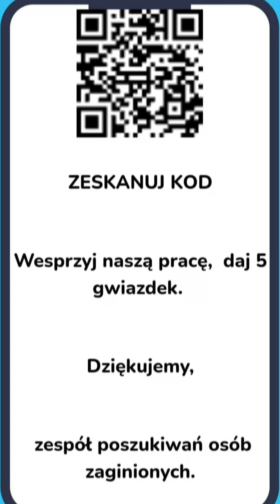Zaginął Grzegorz Słotosz. Czytaj Opis, Bądź na bieżąco, Subskrybuj Poszukiwanie Zaginionych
42-letni Grzegorz Słotosz, mieszkaniec Kędzierzyna-Koźla, ostatnio widziany był we wtorek 18 czerwca około godziny 15:00 w miejscowości Niedźwiedź. Od tej pory nie wrócił do domu, ani nie nawiązał kontaktu z rodziną. Zostało zgłoszone jego zaginięcie i policjanci rozpoczęli poszukiwania.

Osoby, które posiadają informacje na temat miejsca przebywania mężczyzny, proszone są o kontakt z oficerem dyżurnym kędzierzyńsko-kozielskiej komendy pod nr tel. 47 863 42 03 lub 112.

Nic Cię to nie kosztuje, a Twoje działania mogą przyczynić się do odnalezienia osoby zaginionej(YouTube zwiększa zasięgi). Dziękuję.

Dodanie pozytywnej opinii jest dla nas bardzo ważne, ponieważ jest potwierdzeniem, że nasza praca jest doceniana przez naszych klientów. Pozytywne opinie motywują nas do dodatkowej pracy i rozwijania się. Każda pozytywna opinia daje nam poczucie, że nasza praca ma sens i przynosi pozytywne efekty. To z kolei sprawia, że ​​chcemy robić jeszcze więcej i jeszcze lepiej.
Opinie są dla nas wsparciem i motywacją do dalszego działania. Dołącz się, do grona naszych klientów.